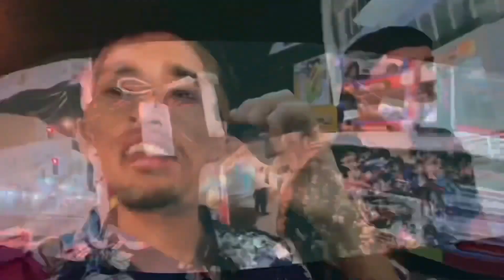qatar mha diwali manaudai✌️|| raga haru le khasi doryaudai😁😁travelvlog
diwali in qatar#vlogs

Experience the vibrant culture of nepal and indulge in the mesmerizing beauty of MHA Tihar Manaudai Khasi Katyrw. Immerse yourself in the rich traditions, savor delectable cuisine, and create memories that will last a lifetime. Come and explore nepal hidden treasures today!
nepali
travel
vlogger
 nepali travel vlogger